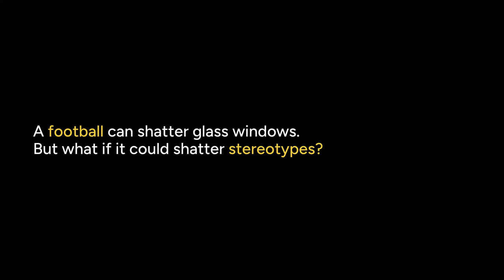Breaking Barriers, One Game At A Time | Official Teaser Out Now | 2024 | Samata Cup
A film by Patang documenting the journey of young boys breaking gender barriers and promoting positive gender norms through Samata Cup, a mixed gender football tournament.

Watch as gender lines blur on the field, challenging norms with every kick of the game, transcending boundaries, and rewriting the rules of tradition.